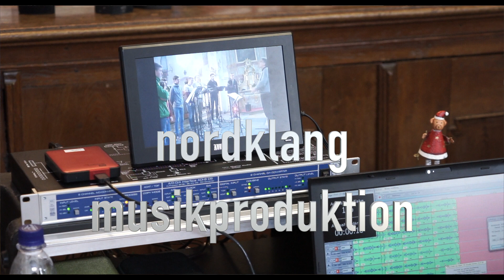Trailer CD Deutsche Grammophon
Die Augsburger Domsingknaben in Welden:
CD-Produktion mit dem Deutschlandfunk und nordklang musikproduktion im Auftrag der Deutschen Grammophon!